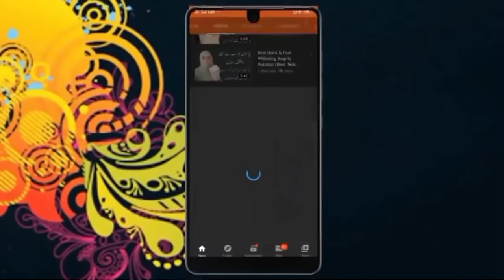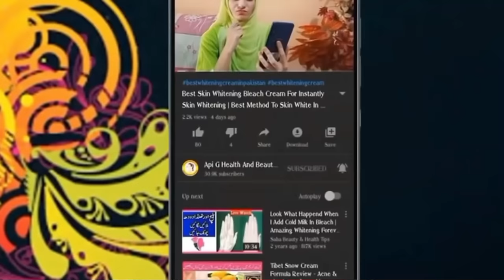Skin Whitening & Pigmentation Dark Spots | Acne Pimples Removal Formula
In this video, we will talk about how you can achieve a brighter, more even skin tone with skin whitening capsules. With the help of powerful ingredients, these capsules can help to reduce dark spots, pigmentation, and uneven skin tone, leaving your skin looking radiant and youthful.

We will walk you through the benefits of skin whitening capsules, how they work, and which ingredients to look for when purchasing them. We will also provide you with a step-by-step guide on how to use them effectively.

So, if you want to achieve a beautiful, glowing complexion, this video is perfect for you. Watch now and learn how to get the skin you've always dreamed of with skin whitening capsules!